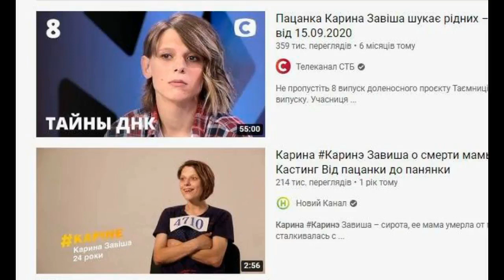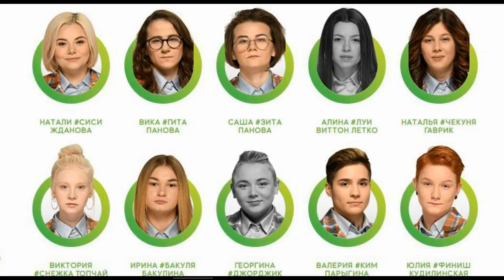ОБЗОР Від пацанки до панянки. Випуск 6. Сезон 5 – 05.04.2021 – АНОНС – ОБЗОР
Від пацанки до панянки 5 сезон 6 серія,  Від пацанки до панянки 5 сезон 6 випуск